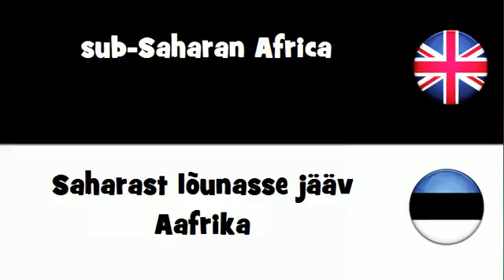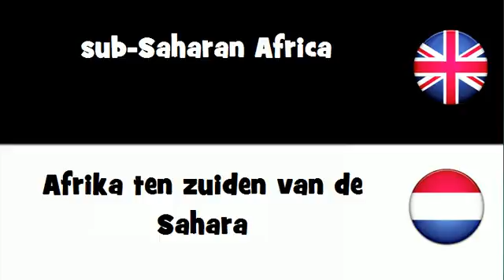VOCABULARY IN 20 LANGUAGES = sub Saharan Africa